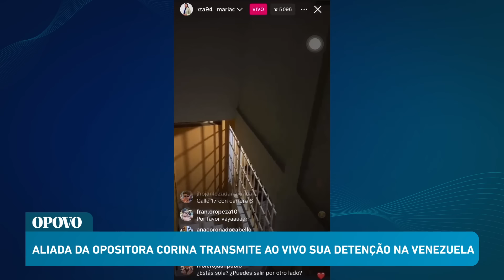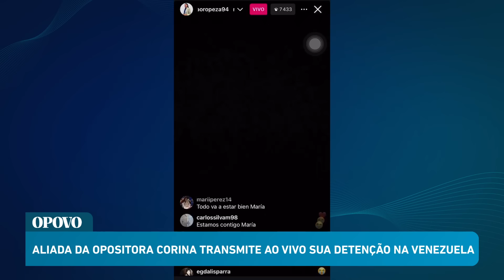Maduro: chefe de campanha da opositora Corina Machado transmite sua detenção ao vivo na Venezuela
Maria Oropeza, chefe de campanha da líder opositora venezuelana María Corina Machado registrou nessa terça-feira (6) em uma transmissão ao vivo o momento funcionários da Direção de Contrainteligência Militar arrombaram a porta para entrar em sua casa e detê-la.

A situação se deu horas depois de criticar uma campanha oficial que pede a denúncia de casos de "ódio" em meio aos protestos contra a questionada reeleição de Nicolás Maduro.